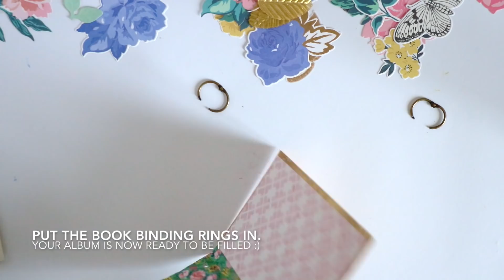Tutorial: "Bloom" Mini Album with Hidden Book Binding Rings.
I created this album using the beautiful "Flourish" collection by Maggie Holmes/Crate Paper for the Mi Tienda de Arte/Craftelier blog.